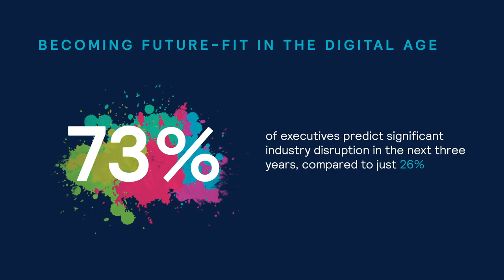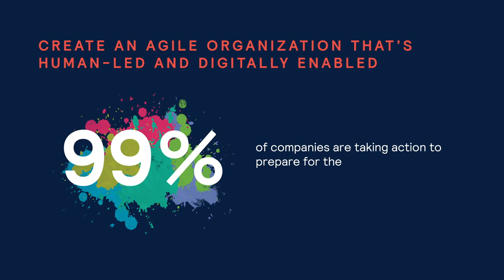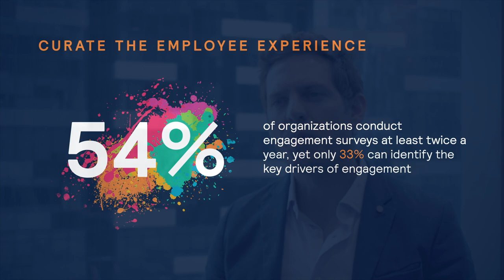Become Future-Fit: 2019 Global HR Conference Series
Mercer | Don't talk about the Future Of Work. Create it.

The future of work is not a recent phenomena. Companies have been talking about that for the last 4 to 5 years. What has changed is that we moved on from speculating about the future to having a grip on emerging trends. We started moving away from how impact of technology would be to help people with work alongside with technology. These all have led to a number of issues which companies have been thinking. What would be the impact of Gig economy? What would happen from an employee experience perspective? How do they manage a diverse talent pool and how would the digital experience impact employees as well. As companies are getting ready to be future of it, they've been rethinking disruptors to outpace the market forces. They've been enabling their managers to operate in a multi-speed in a multi partner environment. Disruption has clearly bifurcated and trifurcated businesses and different strategies. The second point has been around embracing exponential learning by getting a work to a cycle between learning needs and access to the learning systems. Last but not the least has been a focus around improving agility, like creating a lab mindset within virtual that even do appreciate the need for data and the need for knowledge. Only 2 out of 5 Asian employees belief that their value proposition or what they receive from their employer is differentiated or unique. So there's this tremendous need to do something different to innovate with rewards and be more differentiated. So, when you look at that, what does that mean? Innovation? How can you drive that? And one of the things to notice that you really need to understand what your employees want. You need to know who they are, their persona. So you need to know how to communicate with them. And the area where we see most differentiation happening in Asia at the moment is benefits. There's this uptake of benefits that are new, that are fresh, that are setting the brand apart. So empowerment has become a really important topic for many organizations because it's, they respond to the sorts of challenges that they experience in their workplace and in their customer markets. They recognize that they need to start to invest in the kinds of experiences that they create for their employees. What we find is that many employees come to work looking for three things. They're looking for a sense of mastery, to learn something that they do, that they can feel really great at, a sense of autonomy in their work, to feel some control over what they do, and a strong sense of purpose and connection, a sense that they're part of something bigger. And what we see as empowerment is a really key enabler of those things. Leaders that manage to do that really power a lot of, uh, great performance in their world.